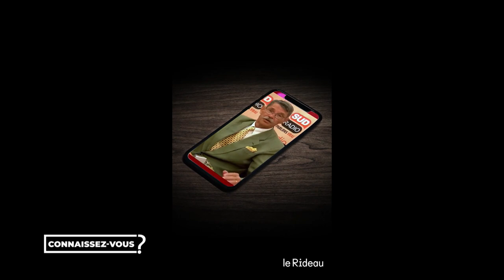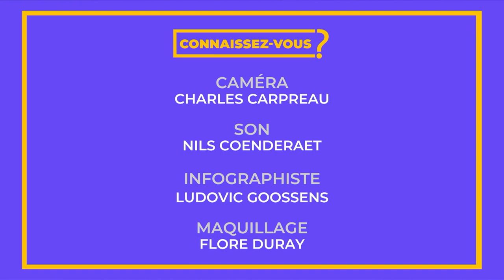“Connaissez-vous” reçoit Charlotte Moors, Giuseppe Millaci et Jonathan Moncef Kibani Boussaleh